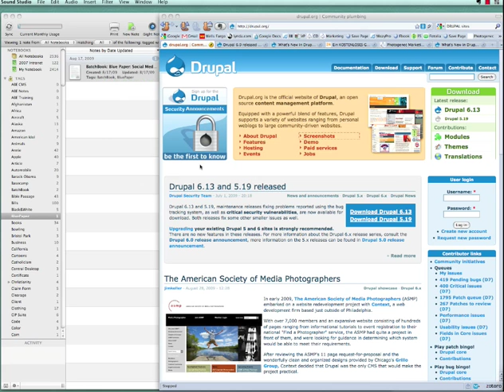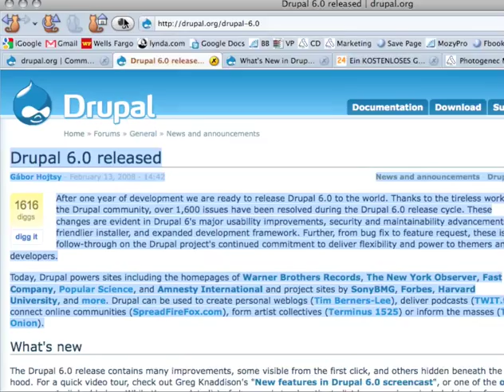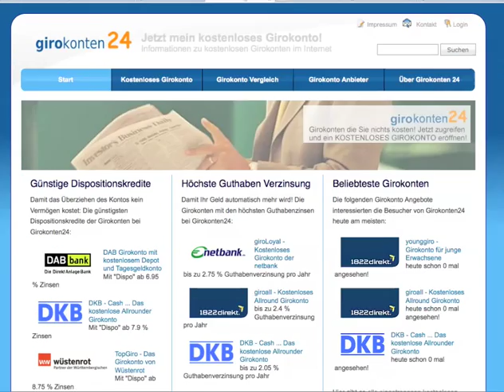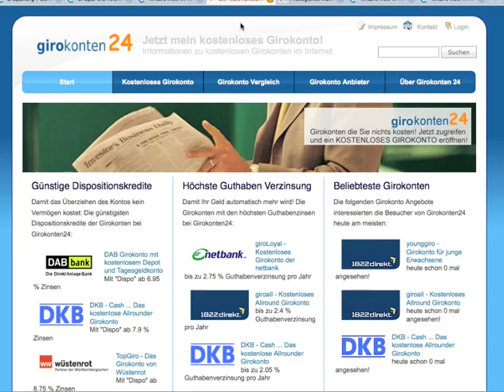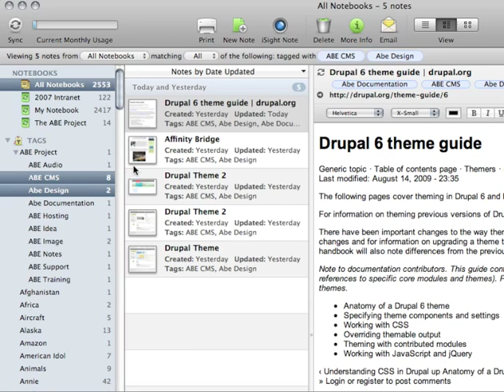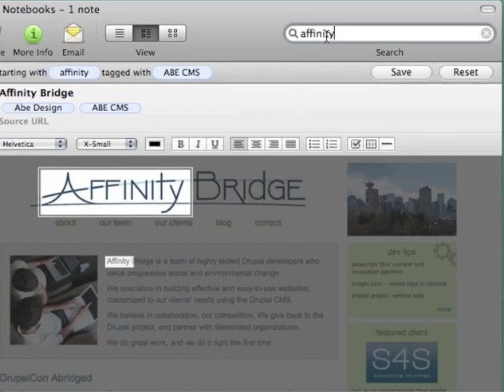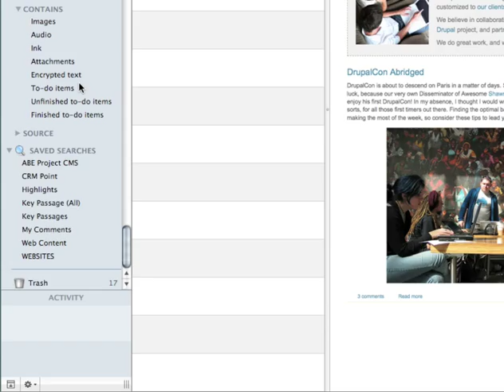Evernote for Professionals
Photogenec Design LLC presents a new Evernote for Professionals screencast. Evernote is the greatest organizational tool to ever hit the PC, the Mac, the web, the iPhone, and the Blackberrry. Yup, this great notetaker works on all these platforms at once. Capture a note on one platform - sync to all. This Photogenec video will show you how to capture web content, search for your content, and sync around to all your desktop and portable devices. Nice.